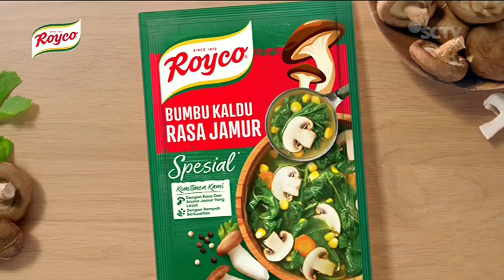Royco Kaldu Jamur • Kelezatan Gurih Alami • TVC Edisi 2022 • Iklan Indonesia 15 sec